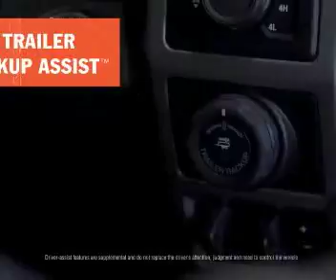Ford F-150 Conway SC | Ford F-150 Dealer Conway SC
Are you or someone you know in the market for a new Ford? Are you near Conway SC? Then come to Conway Ford today to pick out your new Ford now! Conway Ford, around Conway SC, takes pride in having the largest selection on new or pre-owned automobiles. Each of our staff have extensive knowledge of their inventory and ready to help to help you! At Conway Ford, we strive to make buying or leasing a new or pre-owned vehicle a pleasant and rewarding experience. We promise, you will be happy you didn't waste time with other dealerships after your experience with Conway Ford. So come let us get you in Ford of your dreams today!